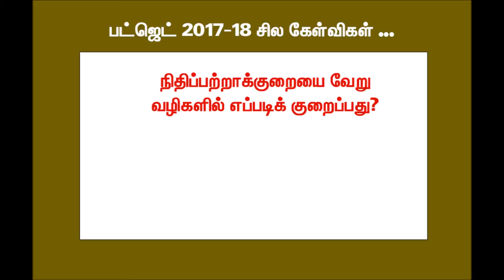தமிழக பட்ஜெட் 2017-18 : சில கேள்வி பதில்கள் ...